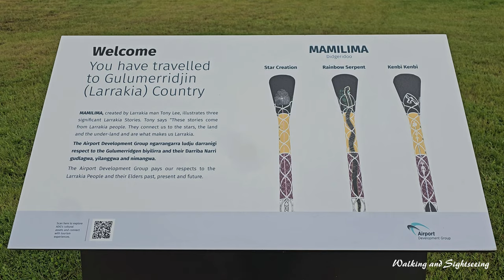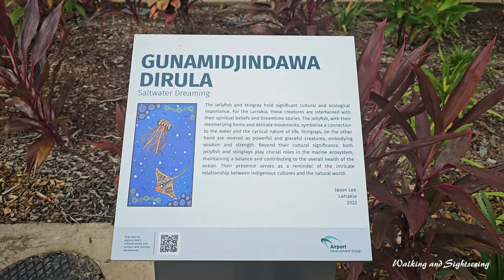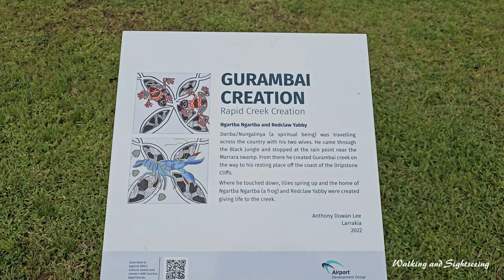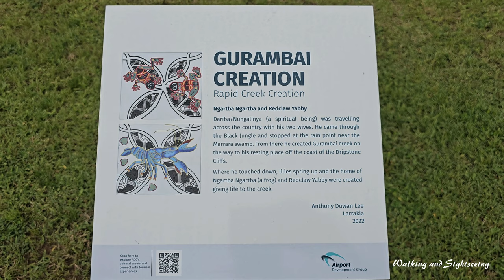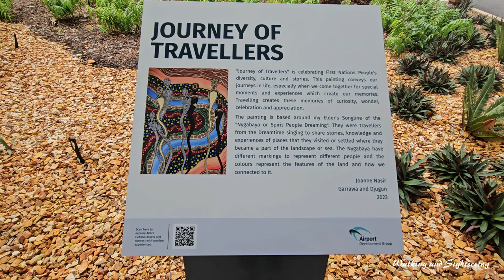NOVOTEL DARWIN AIRPORT HOTEL WALKING TOUR | BEST ACCOMMODATION STAYS IN DARWIN NORTHERN TERRITORY 🇦🇺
Walking Tour of the Novotel Darwin Airport Hotel in Darwin Northern Territory Australia.

Novotel Darwin Airport
Hotel that makes every moment matter

Novotel Darwin Airport is located next to Darwin International Airport. It is a short drive from the Darwin Central Business District, Casuarina Square Shopping Centre, Marrara International Sports Complex, Crocodylus Park and the other major tourist attractions from the Tourism Top End. Perfectly suited for both business and leisure travellers.

Darwin is the capital of the Northern Territory in Australia and serves as a gateway to Kakadu National Park.